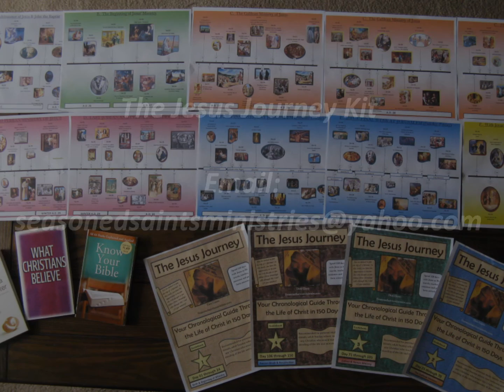Day 034: Jesus Plucking Grain on the Sabbath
In yesterdays event, we witnessed the first of three Sabbath controversies.  Jesus healed the lame man at the Pool of Bethesda.  What irrefutable evidence Jesus provided for His seven shocking equality with God statements.
Today, we travel with Jesus into the grain fields to be once again confronted by the religious leaders for our second Sabbath controversy—Jesus and His disciples plucking grain. In this encounter, watch how Jesus defends Himself and His disciples. Once again, we will witness Jesus masterfully handle God's word. So, are you hungry? Lets go pluck some grain with the disciples.